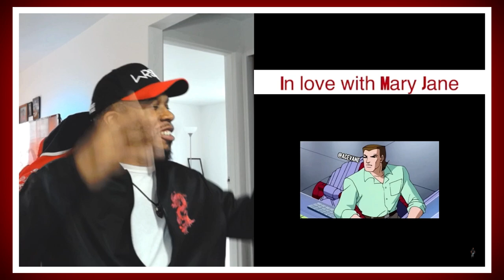Acevane In Love with Mary Jane: Season 3 Episodes 11 & 12 - REACTION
J_Rocc the gr81 reacts to Hilarious episodes 11 & 12 of @AceVane In Love with Mary Jane: Season 3.